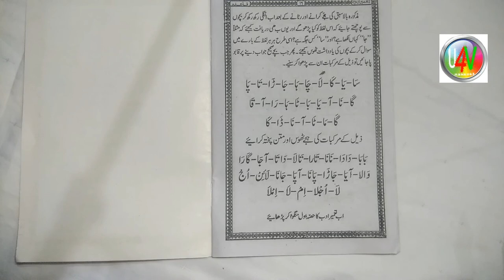Learn to Read Online Urdu Free- उर्दू पढ़ना सीखें ll Urdu Sikhen ll by Mufti Ghulam Rabbani sb